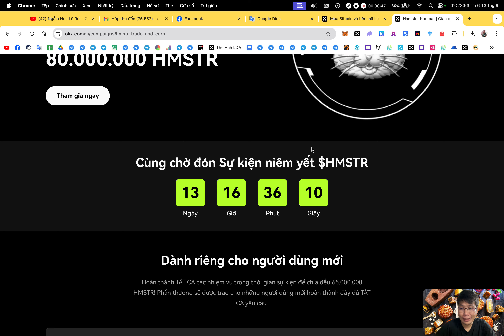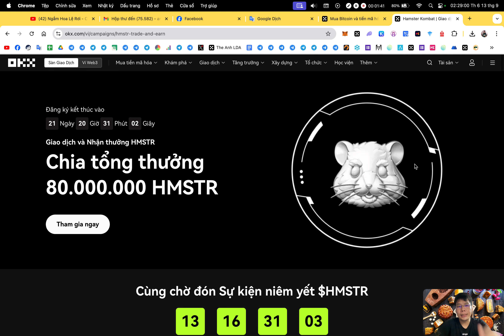Siêu Airdrop : Ăn chia 80M HMSTR sàn OKX (kèo ngon) | The Anh LDA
⏱️  Thời gian : 19:00 11/9/2024 - 6:59 ngày 5/10/2024

🐔 Task :
✅ Event này có 2 pool airdrop là người dùng mới và chung cho tất cả người dùng.

🔥 Sự kiện áp dụng cho người dùng đăng kí mới OKX trong thời gian sự kiện và lệnh giao dịch HMSTR phải là giao dịch đầu tiên :
🔴 Nạp ròng tối thiểu 100 USDT
(Nạp ròng = Nạp - rút trong thời gian sự kiện)
🔴 Giao dịch tối thiểu 100 USDT các cặp giao dịch HMSTR, diễn ra từ ngày 26/09/2024 khi HMSTR list sàn OKX
➡️ Người dùng đủ điều kiện với khoản tiền nạp từ 100 USD bằng HMSTR hoặc các tài sản khác, và khối lượng giao dịch tích lũy từ 100 USD bằng HMSTR, có thể nhận được phần chia đều từ tổng thưởng 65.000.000 HMSTR
🔥 Sự kiện áp dụng cho người dùng hiện tại và người dùng mới (tất cả mọi người dùng) : Giao dịch tối thiểu 300 USDT các cặp giao dịch HMSTR diễn ra từ 26/09/2024 để chia tổng thưởng 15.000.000 HMSTR

1. Binance (sàn TOP 1 uy tín tin cậy, IEO đẳng cấp, thanh khoản tốt nhất)
2. Bybit (sàn nhiều airdrop xịn, airdrop listing ngon, trả thưởng uy tín)
3. BingX (sàn nhiều airdrop cho người mới,các event trading chất, support nhanh chóng nhiệt tình,phí nạp rút nhanh,rẻ nhất thị trường)
4. OKX (nền tảng Web3 hàng đầu thế giới, thanh khoản tốt, nạp rút mượt mà,phí giao dịch rẻ)
5. Bitget (IEO Launchpad ngon, nhiều airdrop listing, nhiều cặp coin mới tiềm năng, nền tảng ví web3 chất lượng, phí nạp rút rẻ)
7. MEXC (Nhiều cặp coin mới tiềm năng tăng trưởng)

🔰 Support :
1. Inbox qua hộp thư (support chính thường xuyên check)
2. Facebook admin (ít trả lời hơn)